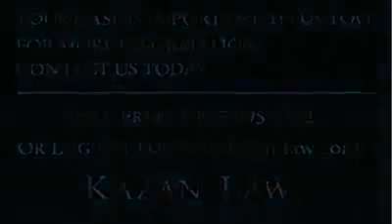Mesothelioma Lawsuits Faqs About Your Employer